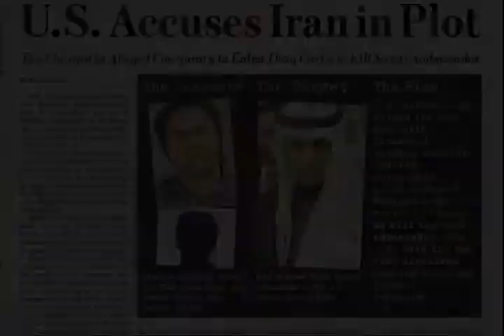Iran Assassination Plot